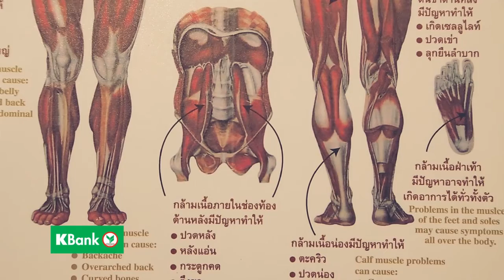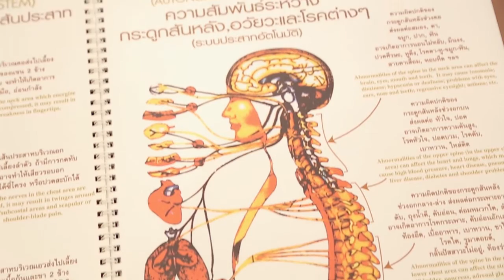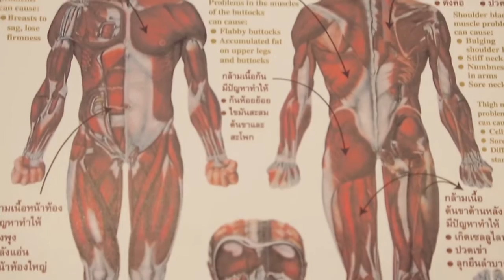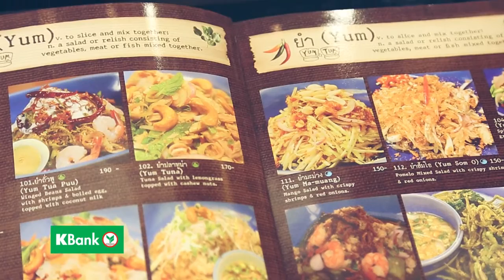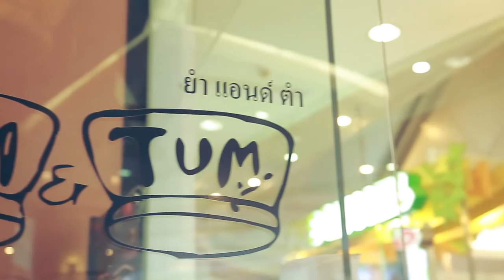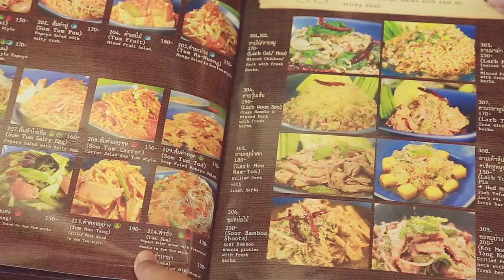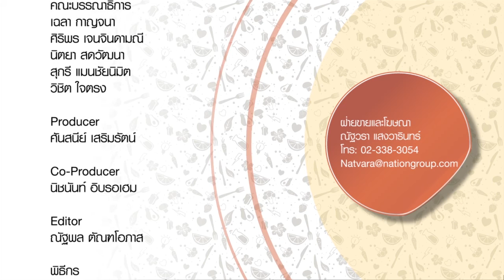คลับโสภา EP.56 ปรับสมดุลโครงสร้างร่างกาย Body Surface area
คลับโสภา : อาการง่วงนอนบ่อยเป็น "สัญญาณบอกโรค"
แล้วไปเรียนรู้เกี่ยวกับ "โครงสร้างของร่างกาย"
ที่สถาบันปรับโครงสร้างร่างกาย อริยะ
และปิดท้ายไปเรียนรู้คุณค่าของ "ผักโมโรเฮยะ" ราชาแห่งวิตามิน
กับเมนูยำบะหมี่โมโรเฮยะ
ออกอากาศวันเสาร์ที่ 28 พฤศจิกายน

ติดตามชม รายการ คลับโสภา ทุกวันเสาร์ เวลา 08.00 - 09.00 น.
รีรันทุกวันพฤหัสบดี เวลา 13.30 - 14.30 น.
ทางช่อง NOW26 หรือรับชมออนไลน์ได้ทาง